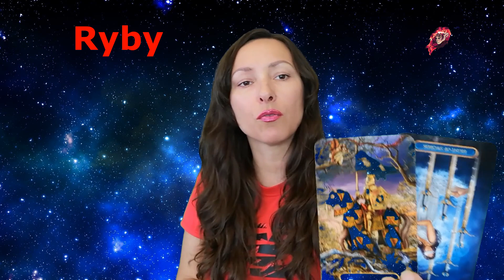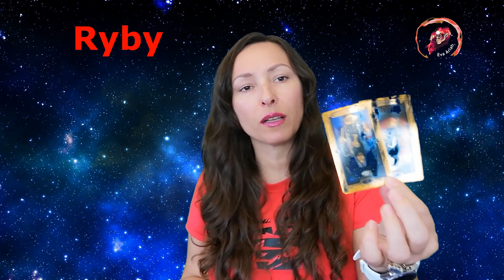Weekendówka, 9-11 września, wszystkie znaki